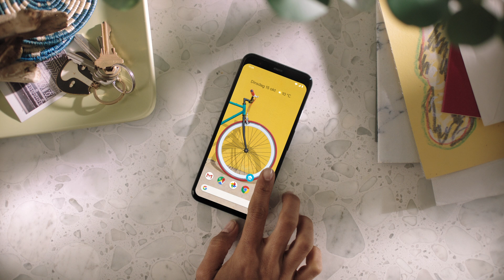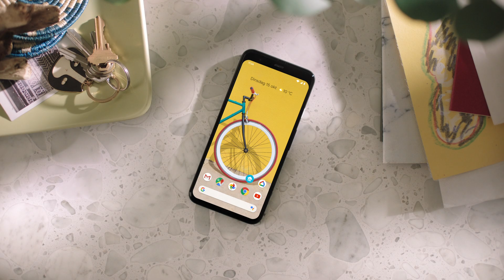Mis niets met het nieuwe Nest Aware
Mis niets met het nieuwe Nest Aware. Al voor €5 per maand heb je een

Ontvang extra videogeschiedenis en intelligente meldingen. Kies uit twee eenvoudige abonnementen: Nest Aware met dertig dagen videogeschiedenis van gebeurtenissen; of Nest Aware Plus met zestig dagen videogeschiedenis van gebeurtenissen en tien dagen volledige dag en nacht videogeschiedenis.